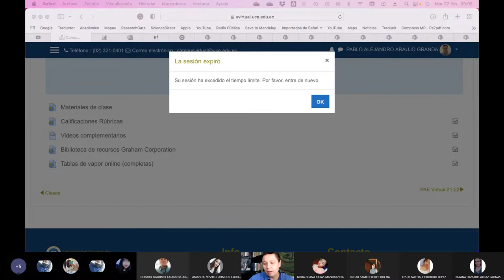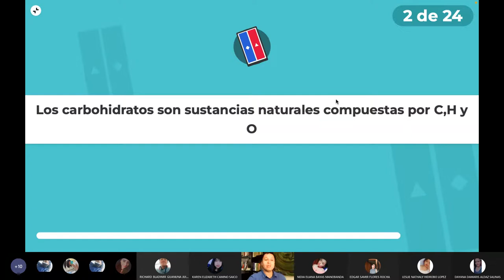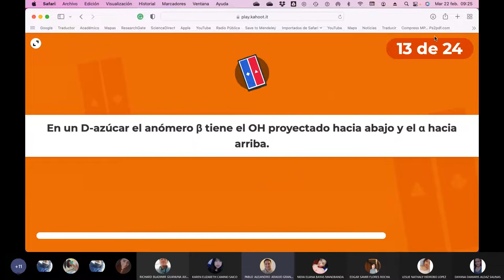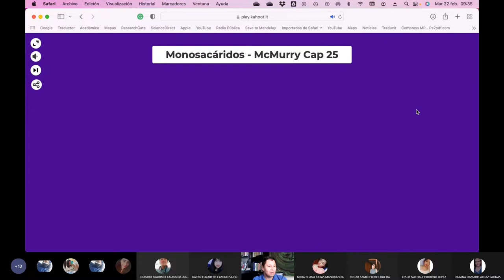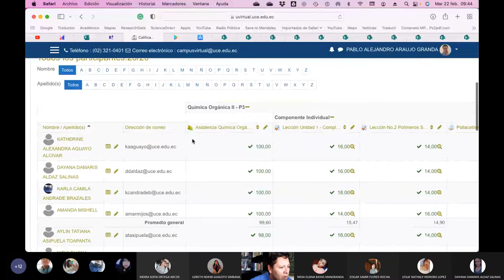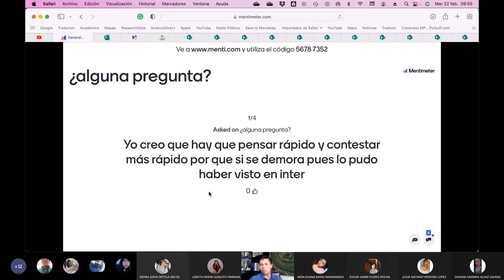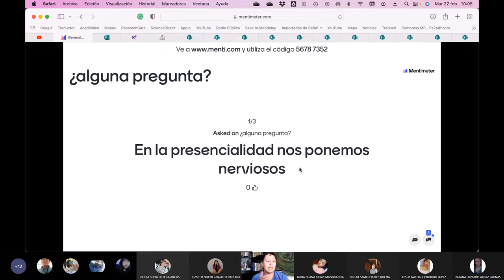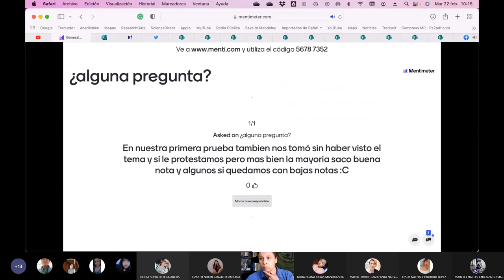QO2 IC - Jugamos al Kahoot de los carbohidratos - 2022.02.22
Jugamos al kahoot con los carbohidratos, una clase de lo mas divertido.